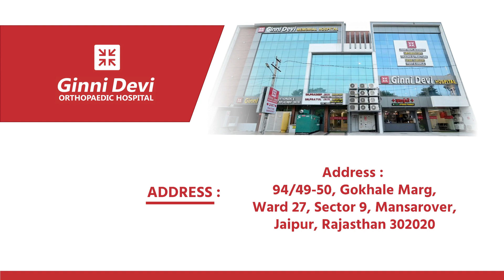RGHS में (निःशुल्क) हुआ दोनो घुटनों का ऑपरेशन || Free Treatment